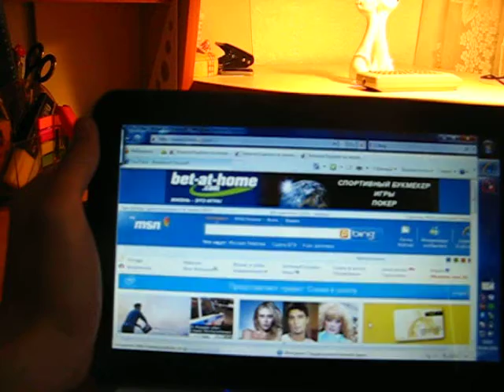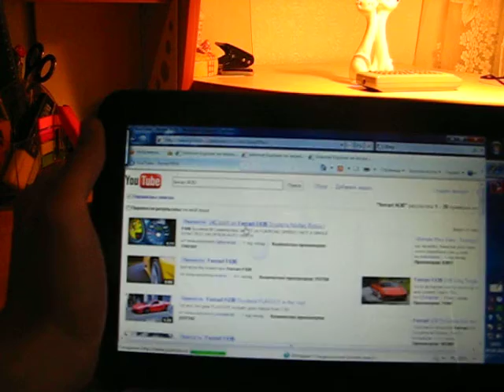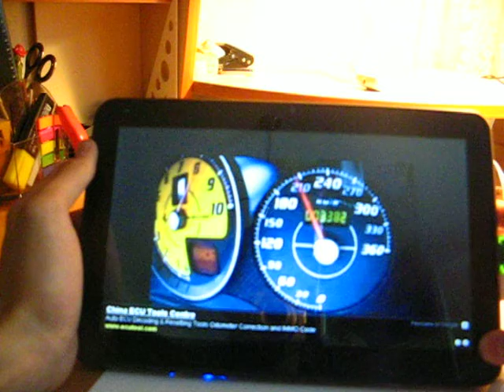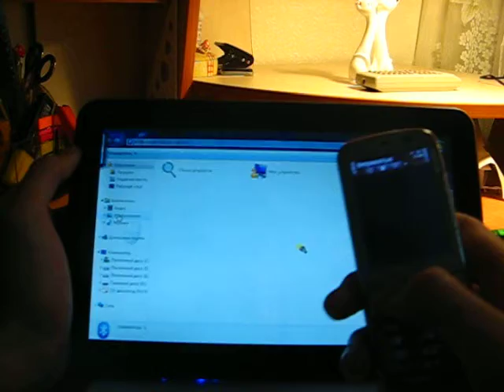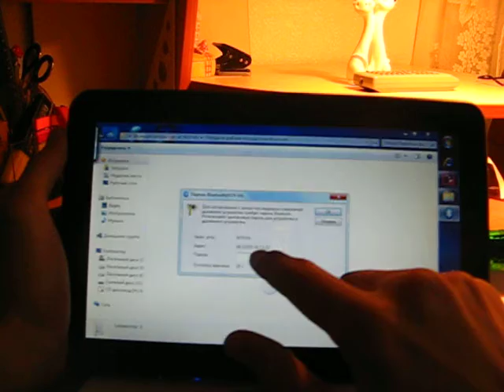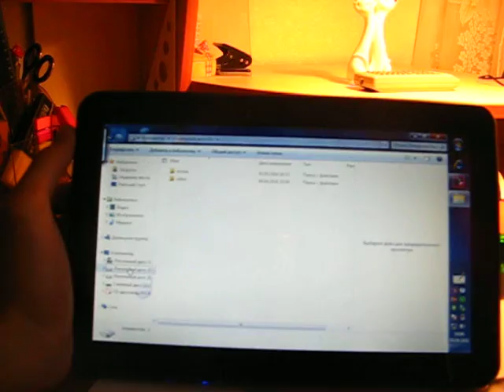iWatch Q806 3G, multitouch, вэб серфинг, youtube, bluetooth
Планшетный ПК iWatch Q806 3G 10'' multitouch Windows 7